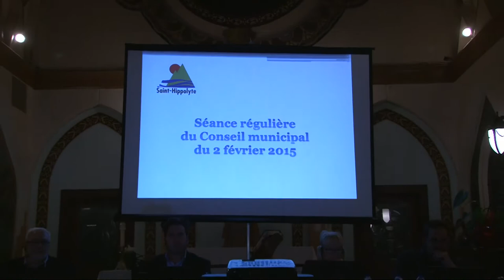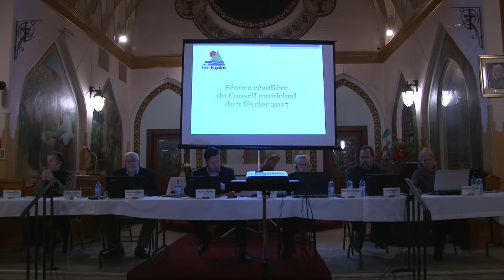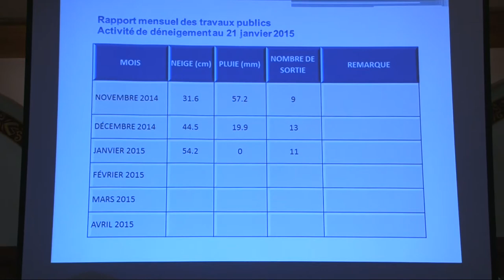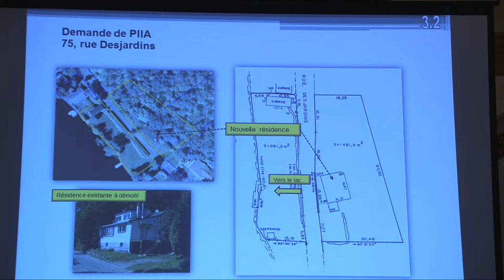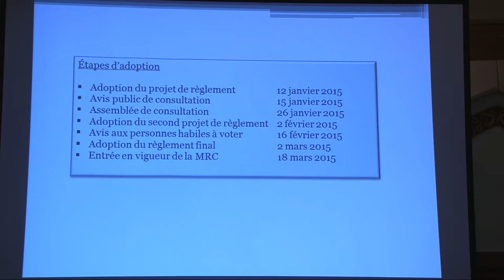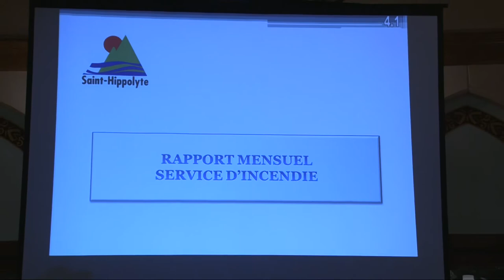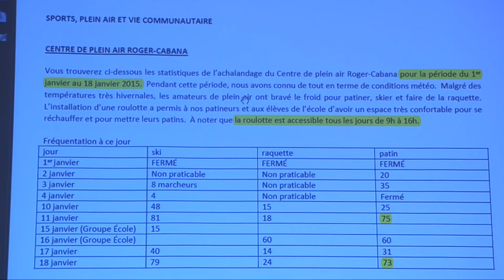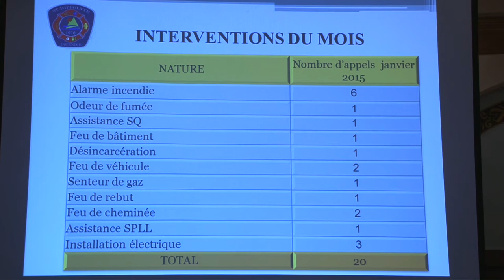ASSEMBLÉE DU CONSEIL 2 FÉVRIER 2015 ST HIPPOLYTE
Réunion du Conseil municipal 2 février 2015